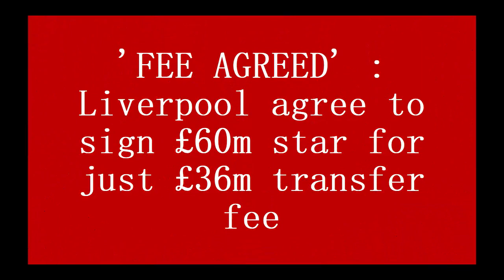'FEE AGREED' : Liverpool agree to sign £60m star for just £36m transfer fee